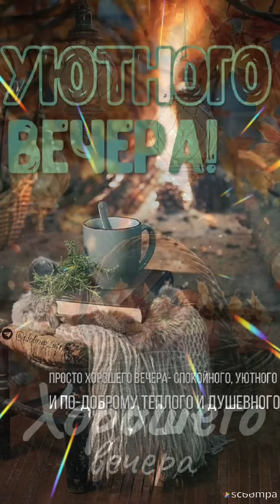Добрый вечер ❤️Хорошего отдыха 💖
Прекрасного вечера...Пусть он будет спокойным, уютным и приятным...